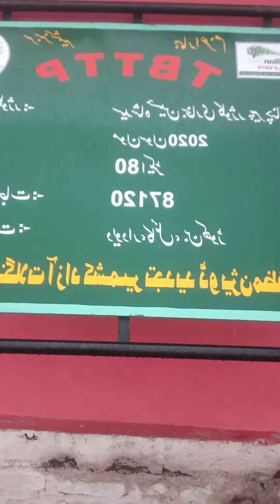July 29, 2021